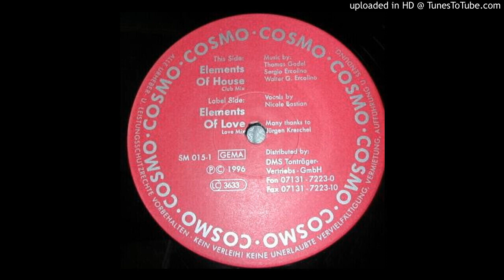Cosmo - Elements Of Love (Love Mix)-1996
Performing Live Acts since 1993.